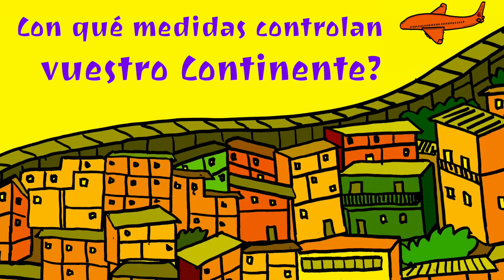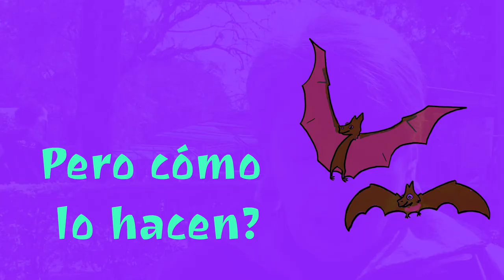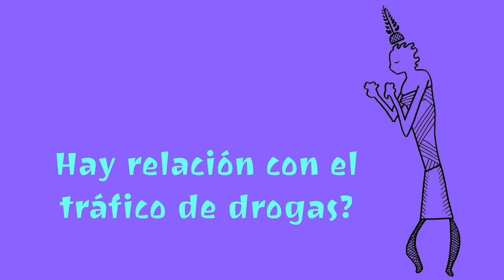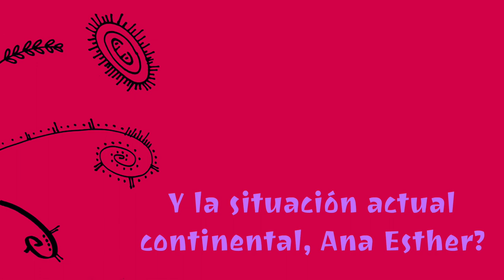Ana Esther Ceceña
Ana Esther Ceceña Martorella (nacida en Nueva York) es una economista de nacionalidad mexicana experta en geopolítica. Doctora en Relaciones Económicas Internacionales por la Universidad Paris I-Sorbona, es coordinadora del Observatorio Latinoamericano de Geopolítica que se ocupa de estudiar, teorizar y cartografiar los procesos contemporáneos de dominación y resistencia.

Investigadora Nacional adscrita al Instituto de Investigaciones Económicas de la UNAM es profesora del Posgrado de Estudios Latinoamericanos en la Universidad Nacional Autónoma de México. Su línea de trabajo se centra en el estudio de recursos naturales, movimientos sociales, militarización y hegemonía mundial.2​ Fue directora de la revista Chiapas de 1994 a 2004. Trabaja en la construcción del marco teórico del Buen Vivir.

De 1976 a 1989 fue profesora Titular de la Facultad de Economía en la Universidad Nacional Autónoma de México y desde 1989 Investigadora Titular en el Instituto de Investigaciones Económicas de la UNAM. De 1987 a 1989 coordinó el Seminario de Desarrollo y Planificación de la UNAM. De 1988 a 1994 fue consejera técnica de la Facultad de Economía.

En 1994 fue coordinadora de la investigación Paraíso maya: competencia internacional y disputa por los recursos estratégicos un proyecto que surgió a partir de la rebelión zapatista para estudiar el contexto económico geopolítico y social en el que fue posible un levantamiento de tales características.

En 1994 se creó la revista Chiapas, próxima al movimiento zapatista, que Ceceña dirigió hasta 2004.7​ En el 2001 cuando los zapatistas llegaron a Ciudad de México y visitaron la UNAM,8​ fue la portavoz de la comunidad universitaria para darles la bienvenida. En 1999 fundó el grupo de trabajo Hegemonías y emancipaciones en el Consejo Latinoamericano de Ciencias Sociales (CLACSO) que coordinó hasta 2009.

En el año 2007 fundó el Observatorio Latinoamericano de Geopolítica (OLAG) en el Instituto de Investigaciones Económicas de la Universidad Autónoma de México, centro de investigación que coordina y dirige. Desde 2006 es integrante del Polarization Project coordinado por el sociólogo Immanuel Wallerstein, un grupo de investigación que realiza un balance del comportamiento del sistema-mundo en sus 500 años aproximados de existencia, para marcar sus condiciones objetivas de pertinencia y sus límites consustanciales.2​

Miembro de la Red de Estudios de la Economía Mundial (REDEM) constituida en la Facultad de Economía de la Benemérita Universidad Autónoma de Puebla desde 1997 y de la Red de Economía Global-Global Economy Network (REG-GEN). En 2010 fue miembro del Jurado del Premio Libertador al Pensamiento Crítico instaurado en 2005 por Hugo Chávez para reconocer la labor reflexiva de autores que han desarrollado una visión distinta a la mirada monolítica del pensamiento único.

Mantiene una estrecha relación con los movimientos sociales de América Latina y el Caribe. Ha participado activamente en el Foro Social Mundial y en el Foro Social Américas desde sus inicios. Fue fundadora de la Campaña por la Desmilitarización de las Américas. Precisamente en uno de ellos, el celebrado en la ciudad de Asunción, Paraguay, en agosto del año 2010 se desarrolla esta entrevista en la que pasa balance de la Geoestrategia continental y los diversos procesos de cambio que recorren su continente.